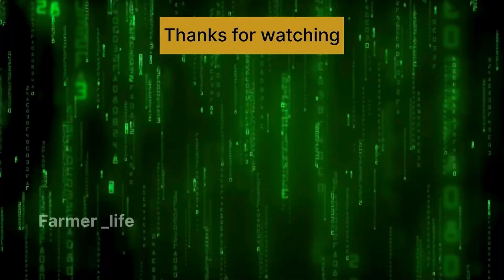गाईची गव्हाण बांधताना कोणती काळजी घ्यावी | गाईची गव्हाण कशी असावी | Farmer_life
या व्हिडीओ मधे दाखवल्या प्रमाणे आपण गाईची गव्हाण अवश्य तयार करताना काळजी घ्या.नक्कीच तुम्हाला काही प्रॉब्लम येणार नाही.